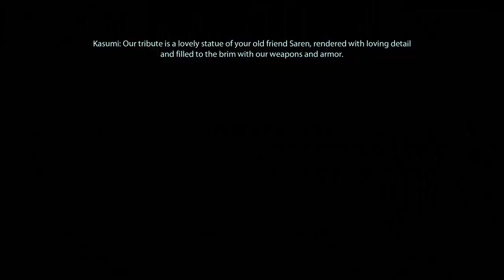Mass Effect 2 Paragon Walkthrough Part 22 DLC Kasumi Stolen Memory HD (Xbox 360)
For the game, BioWare changed several gameplay elements and put further emphasis on third-person shooter aspects, including limited ammunition and regenerable health. In contrast to the exclusive focus on the main story of the original Mass Effect, the developers opted to create a plot where optional missions had as much intensity as the main mission. Mass Effect composer Jack Wall returned to compose Mass Effect 2's music, aiming for a darker and more mature sound to match the mood of the game. Mass Effect 2 also supports a variety of downloadable content packs that were released from January 2010 to May 2011. The downloadable content ranges from single in-game character outfits to entirely new plot-related missions. Notable packs include Overlord, Lair of the Shadow Broker, and Arrival.

Mass Effect 2 was a commercial success and received considerable acclaim from video game publications. At the review aggregate websites GameRankings and Metacritic, the Xbox 360 version holds an average review score of 95.69% and 96 out of 100 respectively. Critics praised multiple aspects of the game, including its interactive storytelling, characterization, and combat. In contrast, some reviewers expressed concerns about the game's simplified gameplay compared to the previous game in the series. The game received numerous year-end awards, including Game of the Year at the 14th Annual Interactive Achievement Awards, and Best Game at the 2011 British Academy of Film and Television Arts Awards. A sequel, Mass Effect 3, was released in 2012.